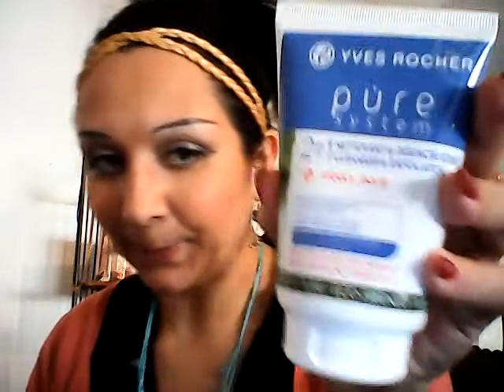commande yves rocher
commande  spéciale annivairessaire:)